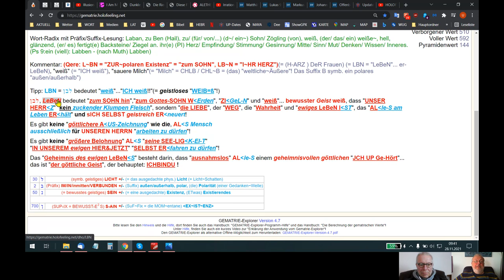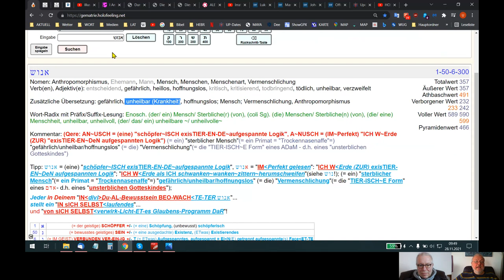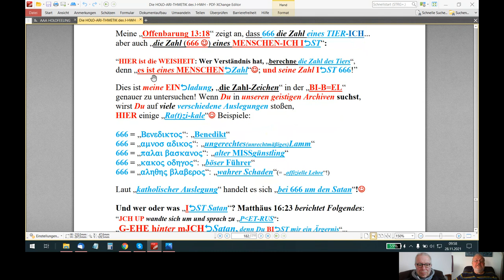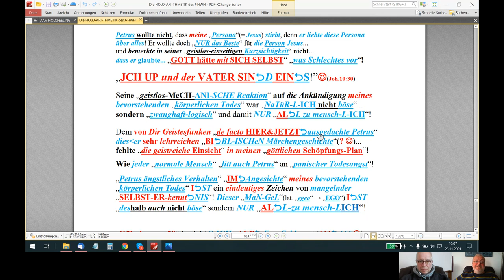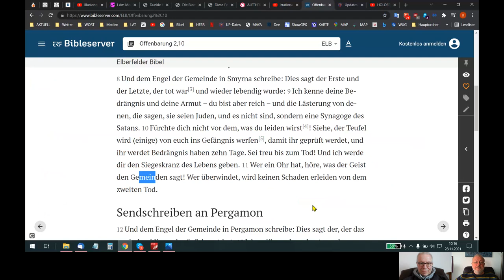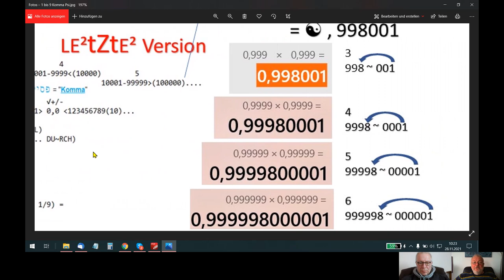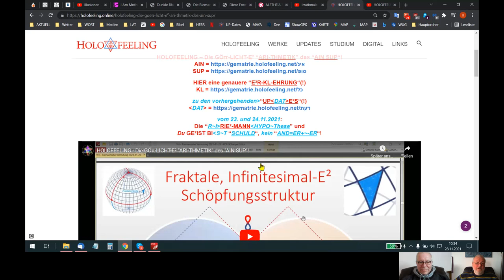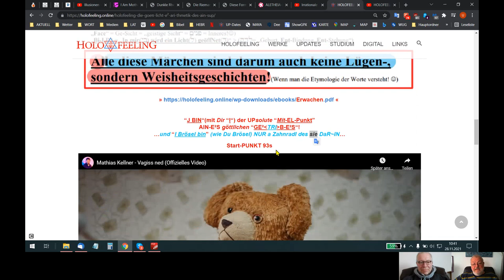🆙 HOLOFEELING - UP JETZT "VE²R S~T EHE" ICH E²S!